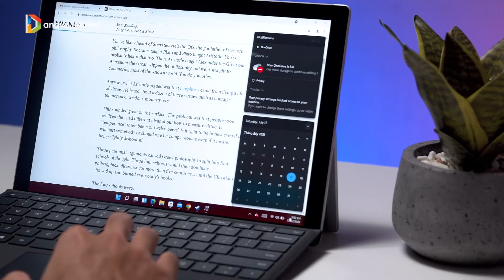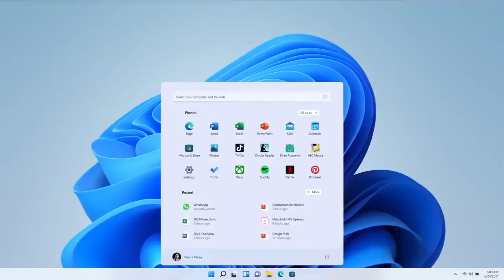5 điểm cần biết trước khi lên Windows 11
5 điểm cần biết trước khi lên Windows 11